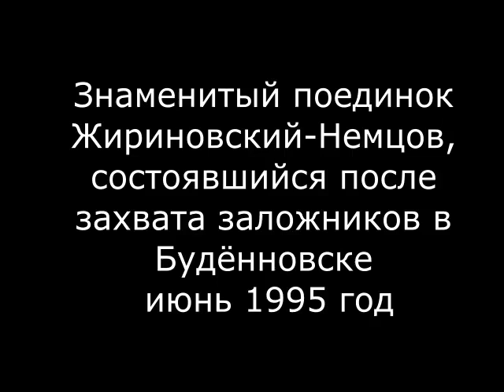Фрагменты знаменитого поединка Жириновский - Немцов (с метанием сока), июнь 1995 года.